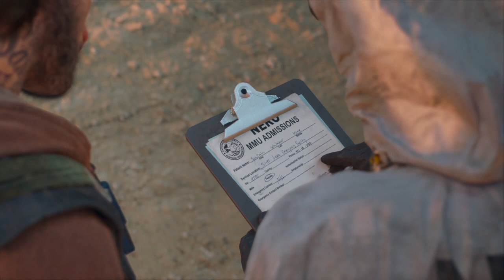DAYS GONE Gameplay 40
Days Gone is a 2019 action-adventure survival horror video game that was developed by Bend Studio and published by Sony Interactive Entertainment. The game is set in post-apocalyptic Oregon two years after the start of a global pandemic. Former outlaw-turned-drifter Deacon St. John discovers his wife Sarah may still be alive and goes on a quest to find her. Days Gone is played from a third-person perspective in which the player can explore an open world environment. Players can use firearms, melee weapons and improvised weapons, and can use stealth to defend themselves against hostile humans and cannibalistic creatures known as Freakers. A major game mechanic is Deacon's motorcycle, which is used as the player character's main mode of transportation and mobile inventory.

Days Gone was Bend Studio's first open-world project, its first original property since Syphon Filter (1999), and its first development project for home consoles after spending decades working on spinoff games for handheld consoles. The game's development took approximately six years; Bend Studio expanded nearly three-fold to support it. Major sources of inspiration for Days Gone were World War Z, The Walking Dead and Sons of Anarchy. The game was officially unveiled at E3 2016; its release was originally planned for 2018 but was delayed several times.

The game was released in April 2019 for PlayStation 4 and in May 2021 for Windows. Upon release, it received mixed reviews from critics, who praised the graphics, the artificial intelligence of the enemies and Sam Witwer's performance as Deacon but criticized the story, mission design, and several technical issues. It was often regarded as one of the weaker Sony first-party games that were released during the PlayStation 4 generation. Days Gone was a commercial success; it sold more copies than all of Bend Studio's previous games combined and became the 19th-best-selling game of 2019 in the US. It was reported in 2021 the development team had unsuccessfully pitched a sequel to Sony.